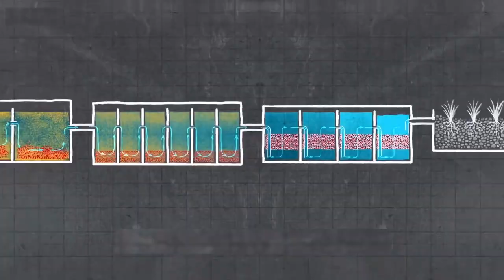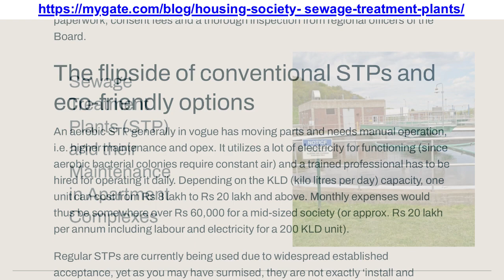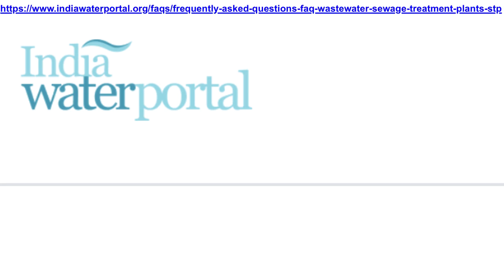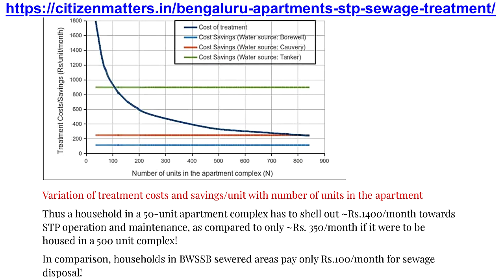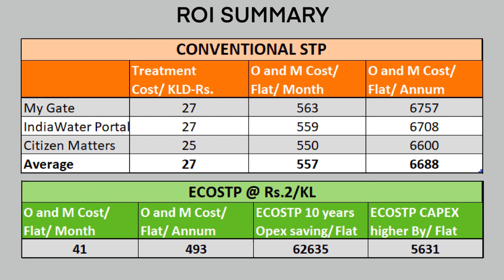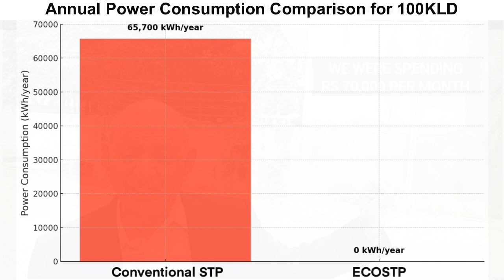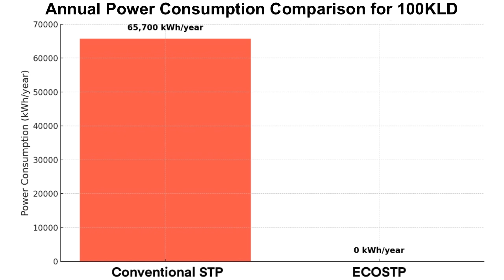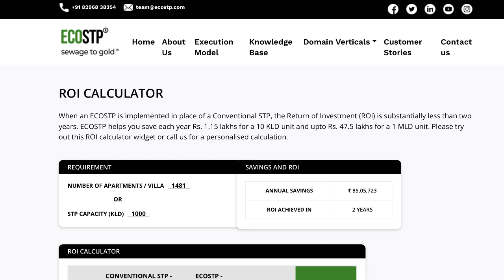ECOSTP Kitna Deti Hai ? ROI Study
Arundhati Sett, Co-founder of Ecocollab Architects, presents a carefully prepared ROI study resulting from thorough research conducted by her expert team as part of the Life Cycle Assessment (LCA) study on ECOSTP technology. Drawing from this research, she articulates how ECOSTP technology can save money.

Commencing with a captivating live demonstration showcasing ECOSTP in operation, the presentation seamlessly transitions into an exhaustive examination of industry research findings. After that, she shares stories from happy customers who have saved money by using ECOSTP.

 Furthermore, the video intricately unpacks the multifaceted sustainability advantages, articulating not only the significant reduction in CO2 emissions but also the consequential conservation of coal resources.

This isn't just a quickie video done by an influencer; it's the result of thorough research and analysis.